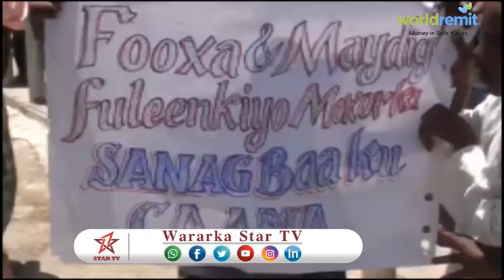DAAWO MUDAHARAAD KA DHACAY MAGAALADA CERIGAABO IYO WAXA LAGAGA SOO HORJEEDO